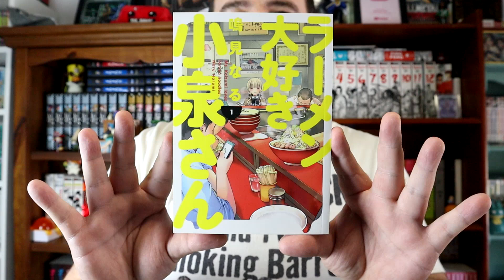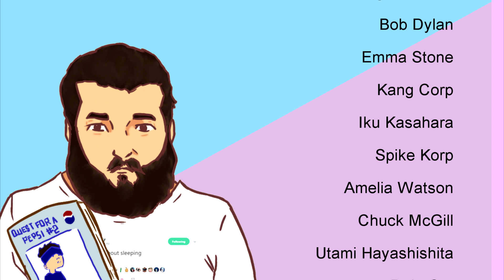Ms. Koizumi Loves Ramen Noodles Review | MANGA TUESDAY EP. 158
why does ms koizumi love ramen noodles so much? let's discuss.